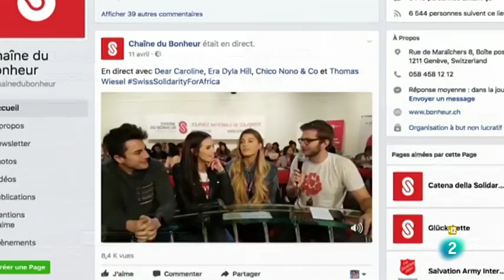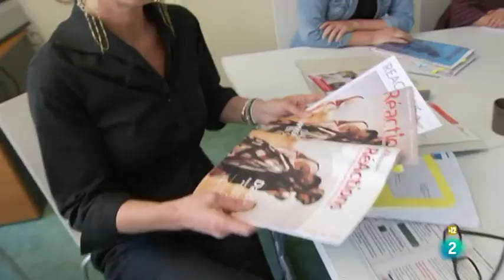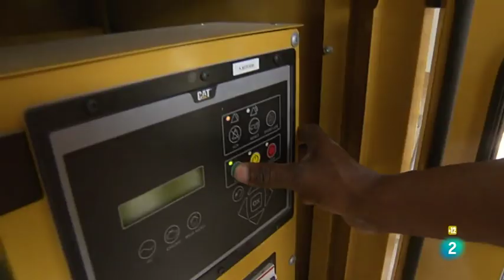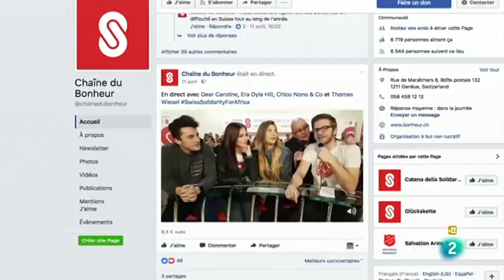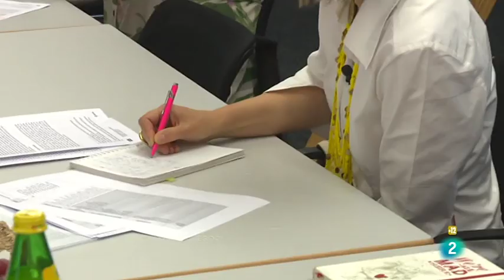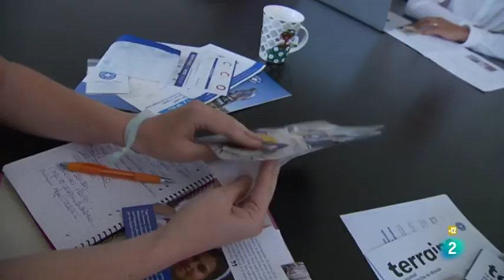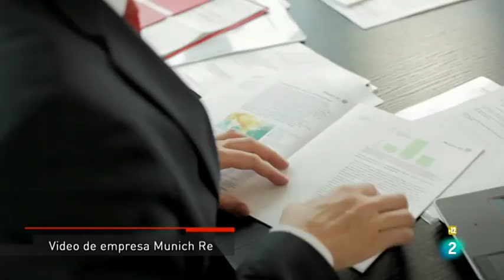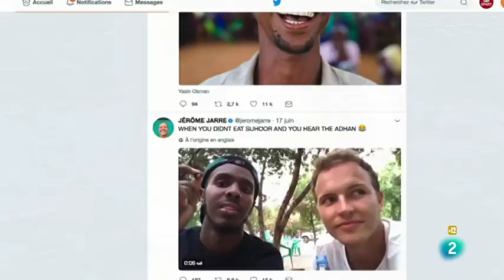A la sombra del negocio humanitario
Las ONG del trabajo humanitario necesitan cada día más dinero para hacer frente a la multitud de emergencias que se multiplican en el mundo. Hoy, esta ayuda de emergencia se ha convertido en una gigantesca industria, sin ánimo de lucro pero con las mismas estrategias que las multinacionales.

El sector ha estado creciendo constantemente durante los últimos 30 años y ahora es una industria que genera miles de millones de euros. Entre las decenas de miles de ONG activas en este campo, algunas, como MSF, operan como verdaderas multinacionales. Pero la multiplicación de las crisis también conduce a excesos. ¿Qué sucede con los países cuando llega a su fin la ayuda de emergencia?

Fuente original: TVE